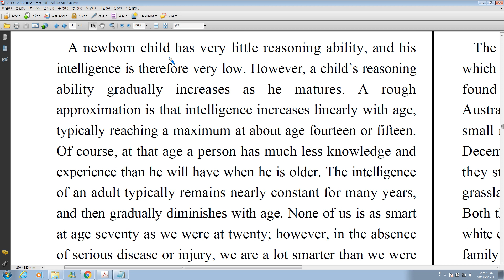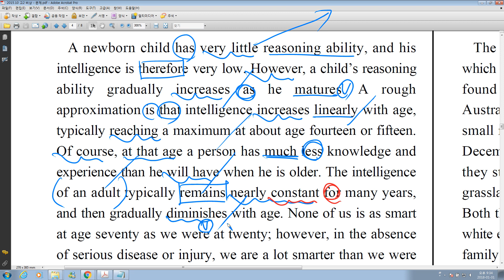12 2015 10 고2 비상 23번